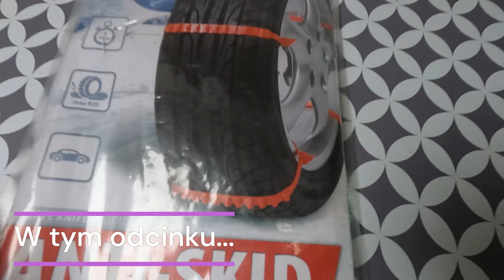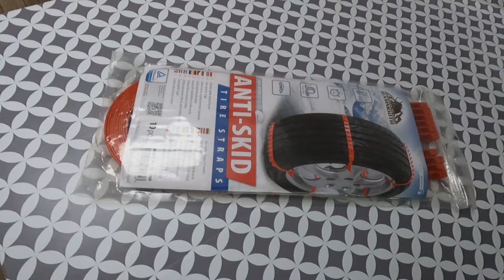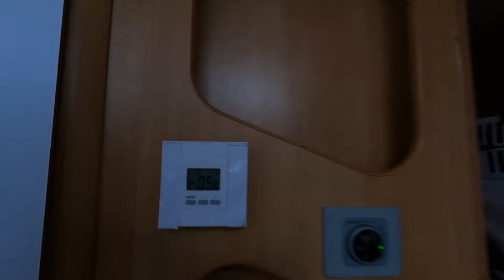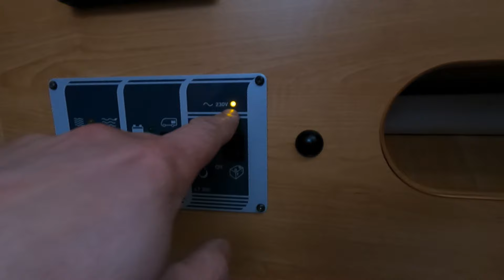CZY NAPRAWIMY ODPRYSK NA SZYBIE W KAMPERZE * ZIMOWE GADŻETY *@KamperWeek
Witajcie, po zakupie naszego kampera zauważyliśmy odprysk na przedniej szybie. Pojedziemy to naprawić, w końcu zdecydowaliśmy się na zakup koła zapasowego ale nie za bardzo wiemy gdzie je przewozić. Przed wyjazdem na ferie zimowe kupiliśmy kilka niezbędnych gadżetów do naszego ducato.